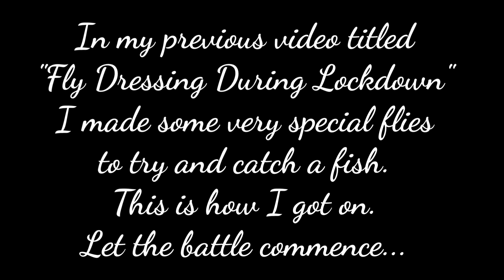The Battle Of The Flies.